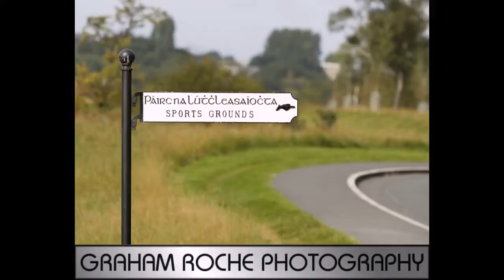Frank Duffy 10 Mile August 2011